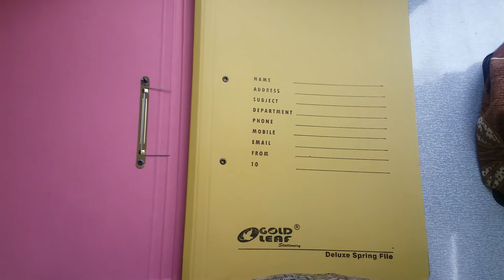2019 monthly & yearly planner